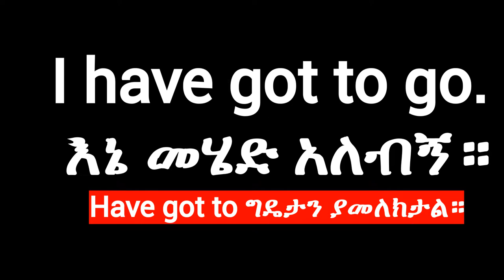5 ቀላል እንግሊዝኛ ሀረጎች ለጀማሪዎች